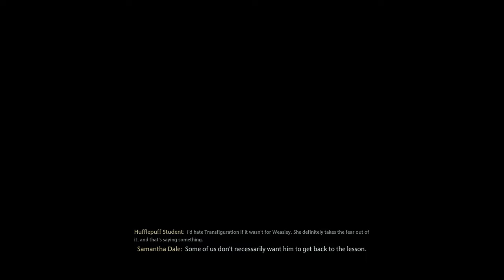Let's Play Hogwarts Legacy - Part 2:Learning New Spells